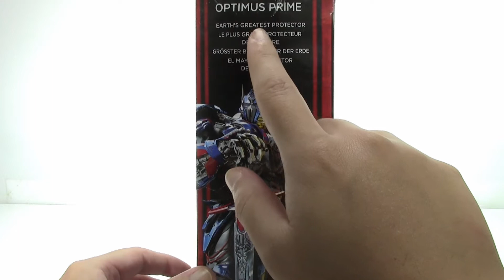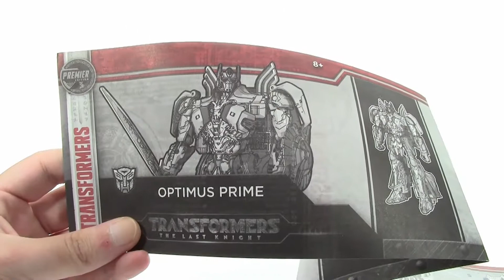Transformers The Last Knight Premier Edition Optimus Prime with Reprolabels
The Last Knight Premier Edition Optimus Prime, Reprolabels, Toyhax.com, StathIsOptimus, Τρανσφόρμερς παρουσιάσεις, Ελληνική παρουσίαση, Παρουσιάσεις φιγούρων δράσης

Robot height: 18cm
Vehicle length: 18,5cm

We take a look at the Premier Edition The Last Knight Optimus Prime figure with the Reprolabels stickers. Such a great mold!

Music intro - outro by Julianna.

Video outro by Zach Stamey.

Many thanks to Stefanos for reviewing this figure.